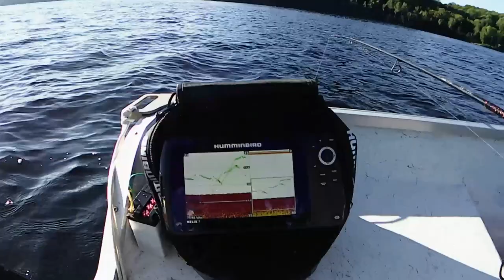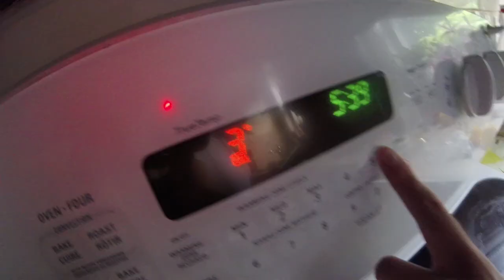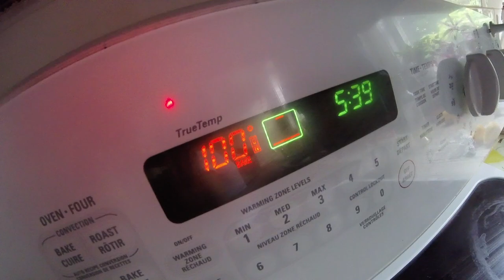Lake Trout Catch, Clean and Cook (Oven Baked Fish)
Can't beat fresh Lake Trout! Watch as I catch, clean and cook a fresh trout. Although it was a sluggish start to the morning, one bite turned it around as I was able to bag a beauty fish!

Watch as I demonstrate how to catch, fillet then cook Laker Trout.

If anyone is interested in the oven baked fish recipe, i will leave the link below (10/10 would make again)

US Links 🇺🇸

Fishing Gear:
Ice

What I film with:

Drone: https
GoPro: https

Memory Card
Battery Bank

Editing Software

Canadian Links 🇨🇦

Fishing Gear:
Ice

Drone: https
GoPro: https
Memory Card
Battery Bank